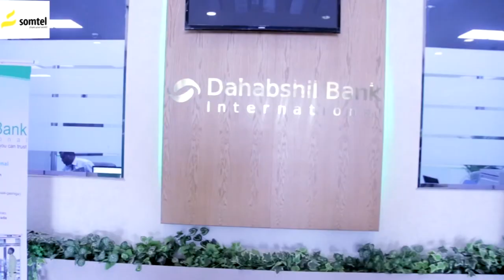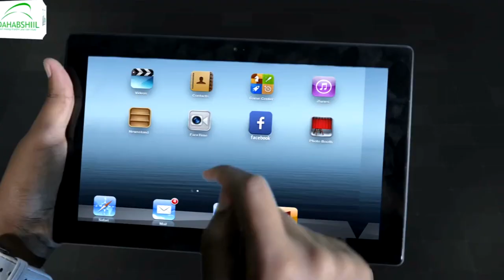Deg-Deg:-Dadwayne Cabsho Balaadhan Ka Muujiyay ...........?